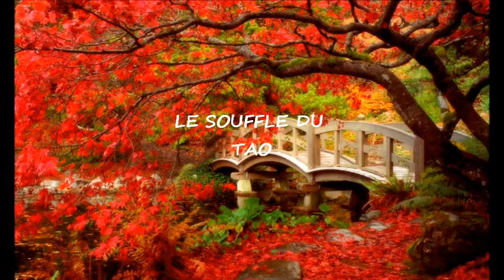" LE SOUFFLE DU TAO " Music Zen de Patrick Lemoine sur TS10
Musique composée par Patrick sur ENSONIQ TS10 pour l'association " Le souffle du tao" qui dispense des cours de Tai Chi et Gi Gong à l'étang de St Paul ( Ile de la Réunion). Musique à partager avec vos amis et connaissances. D'autres vidéos en ligne à regarder.
Amitiés
Patrick